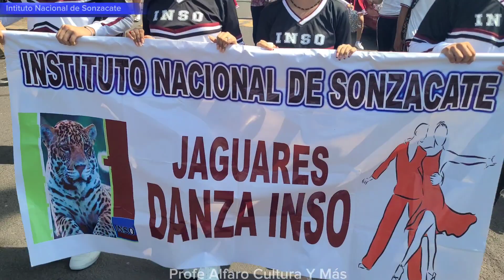Instituto Nacional de Sonzacate en Desfile Cívico 15 Septiembre 2023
Participación del Instituto Nacional de Sonzacate en el Desfile Cívico del 15 de septiembre conmemorando el 202 aniversario de la independencia Patria.